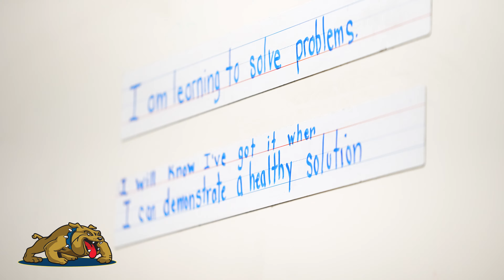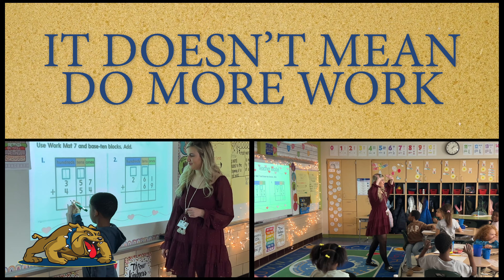Dr. Reynolds Professional Development Address 2.26.24 | Defying Gravity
On February 26th, 2024, Garfield Heights Superintedent Dr. Richard Reynolds gave an address at that month's professional development conference. In his speech, he  rallies the GHCS staff with the notion of defying gravity and pushing our kids to go higher so they may succeed. Tune in to this recap to learn more! Let's continue striving for every child, every day, together!